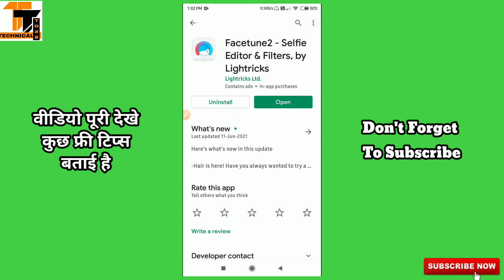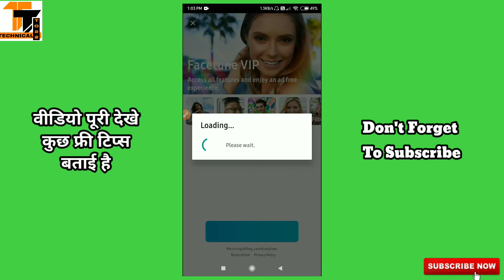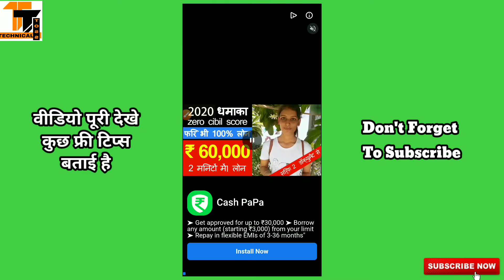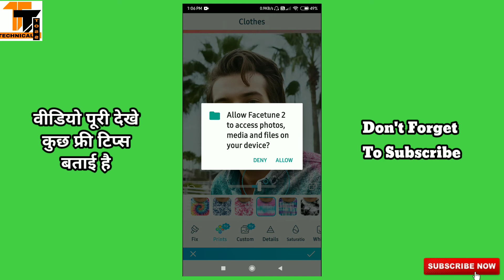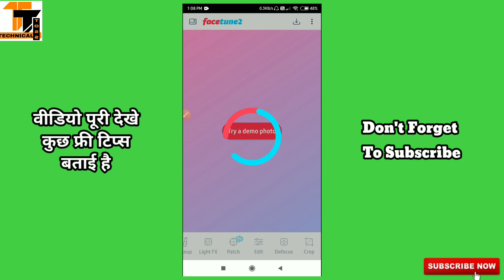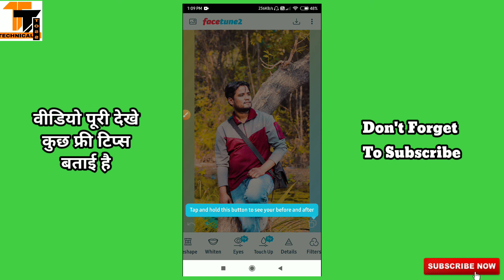Facetune2 App Kaise USE Kare | How to use Facetune2 App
Hello Dosto Agar Aap Bhi Apne Photo Ko Edit Karna Chahte HO Ek BEST App Se TO yEH vIDEO Aap ke LIYE hai Video ko Puri DEKHE...THANKU

Your Quaries---

2021 best photo editor facetune2 app

GEAR USED🔥